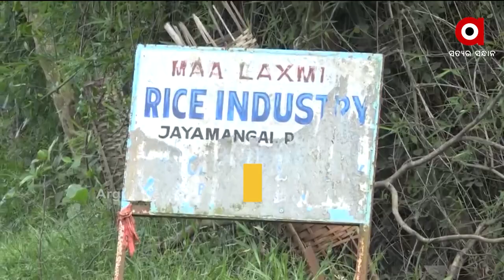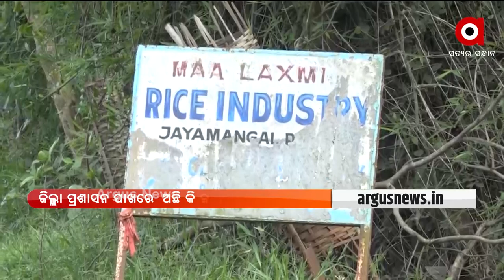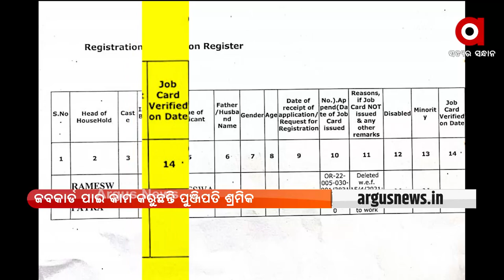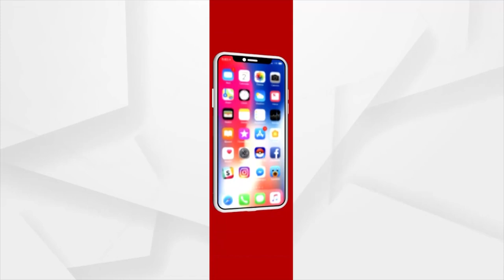PRATHAM KHABAR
ଆଜି ଉଜ୍ବଳା ଯୋଜନା ୨.୦କୁ ଶୁଭାରମ୍ଭ କରିବେ ପ୍ରଧାନମନ୍ତ୍ରୀ ନରେନ୍ଦ୍ର ମୋଦି
ଦେଶକୁ ଫେରିଲେ ଅଲିମ୍ପିକ୍ସ ପଦକ ବିଜେତା
ଭାରତ ପାଇଁ ଐତିହାସିକ ଦିନ...ବିଶ୍ବ ଦରବାରରେ ମୋଦି ଲେଖିଲେ ନୂଆ ଭାରତର ନୂଆ ଇତିହାସ
ଆଜିଠୁ ଦର୍ଶନ ଦେବେ ନଡିଆ ରାଣୀ ମା' ତାରିଣୀ
ମନରେଗା ମହାଦୁର୍ନୀତିର ମହାଖୁଲାସା
15 ଯାଏ ରାଜ୍ୟରେ କାଁ ଭାଁ ବର୍ଷା
ଦେଶର ପ୍ରଥମ ଜନଜାତି ଗାଁରେ ସମ୍ପୂର୍ଣ୍ଣ ଟୀକାକରଣ
ନୟାଗଡ଼ର ବର୍ଷିୟାନ୍ କାଳାକାର ଶିବରାମଙ୍କ ଅଭିନୟ ଯାଦୁ